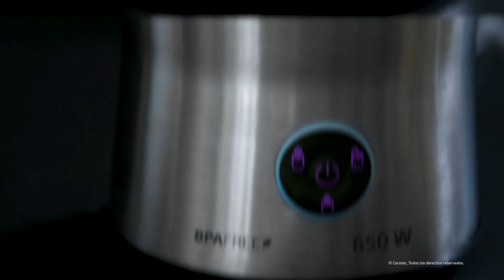Espumador de leche Power Moca Spume 5000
Espumador de leche de 650 W de potencia para un espumado perfecto.
Chocco-made: preparación de chocolate caliente.
Cuatro modos de funcionamiento: espumar en caliente, espumar en frío, calentar y modo de chocolate caliente.
Jarra de acero inoxidable apta para lavavajillas.
Jarra sin cables que facilita su manejo y funcionamiento.
Admite espumación en todo tipo de leche: normal, vaporizada, fría, sin lactosa...
Accesorios desmontables para adaptarse a todas las funciones.
Incluye accesorio específico para preparar chocolate fundido.
Capacidad de 200 ml para la función de espumar y de 400 ml para la función de calentar.
Indicador de capacidad máxima y mínima en relieve.
Cambia de función manteniendo el botón pulsado varios segundos.
Auto-off: una vez finalizada su función se apaga automáticamente.
Base 360º antideslizante.
BPA-free.
Diseño elegante en color negro y plata.